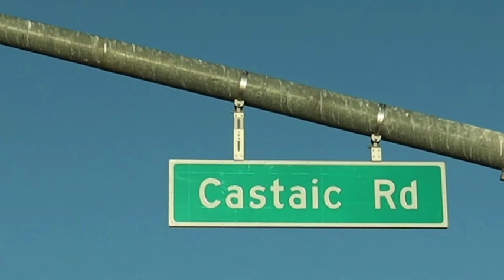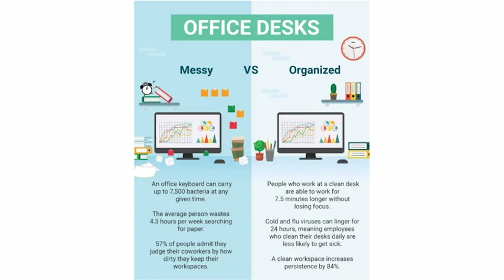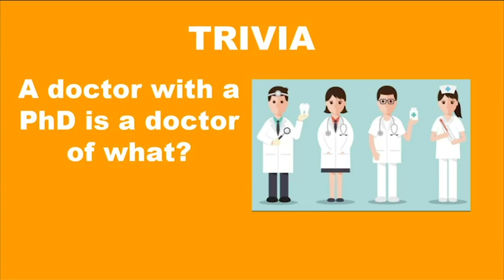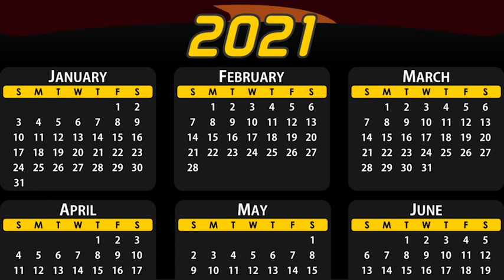Good Morning Castaic 1/19/21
On our first episode of the Spring semester: a Coyote shares her goals for the new year, trivia, announcements, plus a new Coyote of the Week segment.